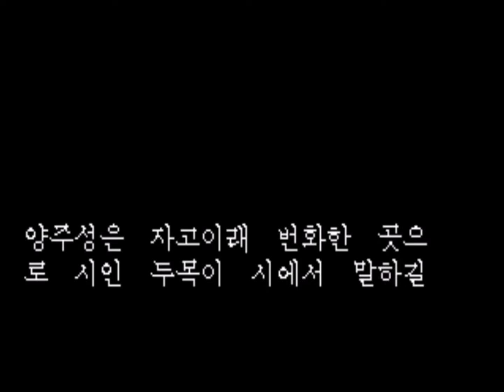녹정기 게임스토리 한번에보기 1부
※ 김용 원작 무협소설 '녹정기'와 내용이 같습니다.

스킵없이 보실 수 있도록
스토리와 무관한 대화를 삭제하고
필수 전투만 담았으며 지루한 부분을 편집했습니다.
고전게임이라 도트가 구리지만 내용은 꿀잼!

고전게임 전문 '세이지'입니다.

고전 무협RPG게임
'녹정기' 스토리 한번에 보기 1부